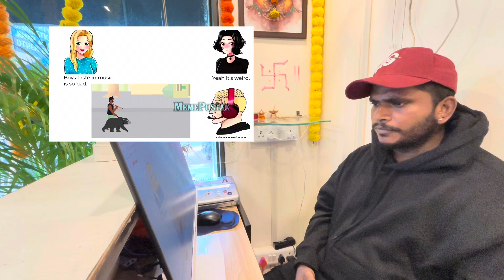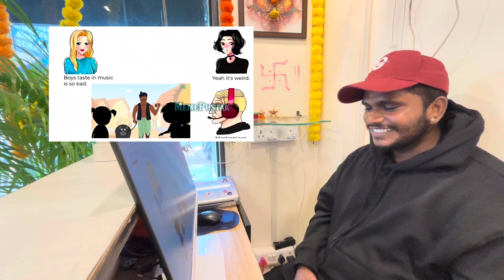Memes review |reaction on Trending video on social media| Ranbir Kapoor| Modi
My name is mani and I am making the funny videos like a Memes review and reactions on Memes on Trending topics like a funny videos.

In this video, we embark on a captivating journey through a carefully curated selection of non-copyrighted music to enhance your viewing experience. The mesmerizing tunes accompanying the visuals have been sourced from artists who generously provide their work for public use, ensuring a delightful audio backdrop without copyright concerns.

As a content creator, I understand the importance of respecting intellectual property rights. This video aims to showcase the vast realm of exceptional music available in the public domain, emphasizing creativity, collaboration, and shared enjoyment. Sit back, relax, and let the harmonious blend of visuals and non-copyrighted sounds transport you into a realm of audiovisual delight. Your support and understanding are greatly appreciated as we navigate the vast landscape of content creation with integrity and respect for artistic contributions.